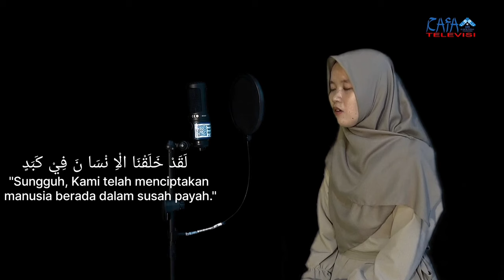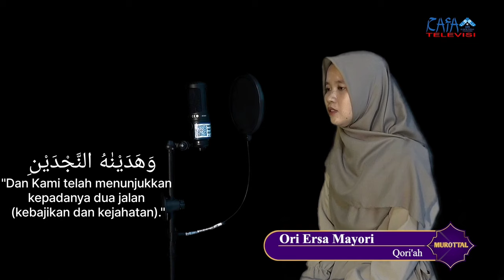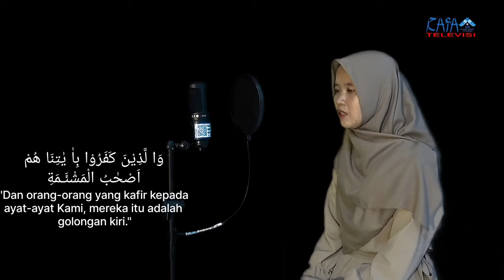Murottal Al-Qur'an surat Al-Balad || Ori Ersa Mayori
Kegiatan : Murottal Al-Qur'an surah Al-Balad
Narasumber : Ori Ersa Mayori
Tempat: Studio Mini Rafa Televisi Lantai 4 Fakultas Dakwah dan Komunikasi

Pengawas : Muhammad Randicha Hamandia, M.Sos
Produser : Ahmad Agung Hadly
Adpro : 1.Annisa Adelia
              2.Agil Salsabila
              3.Salsabila Jandisha

[CREW YANG BERTUGAS]:
1. Floor director: Dessy Ratnasari
2. Operator: Rima Medista Elmi
3. Cameraman: Abd. Rozak Muzaki
4. Audioman: Masitho
5. Editor : Bagas Saputra & Adelia Putri